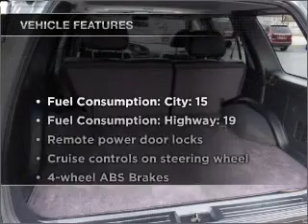2003 Nissan Pathfinder - Wernersville PA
Year: 2003
Make: Nissan
Model: Pathfinder
Trim: LE
Engine: 3.5 liter 6 cylinder 24 valve
Transmission: 4-Speed Automatic
Color: Silver
Mileage: 81457
Address:
Route 422